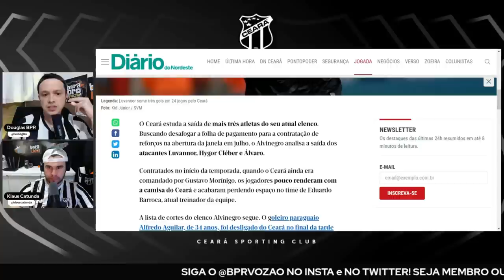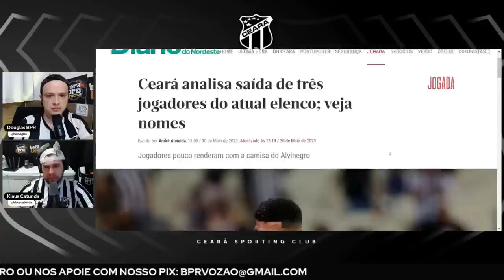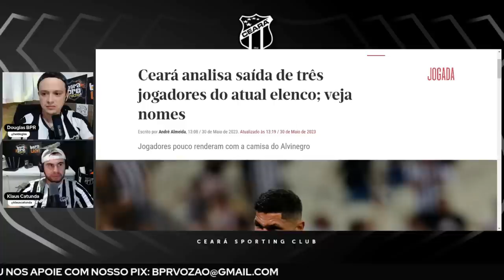🤔+ 3 JOGADORES DE SAÍDA? CEARÁ ANALISA ELENCO E FICA DE OLHO NO MERCADO PRA CONTRATAÇÕES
CORTES BPR: Tem mais jogadores de saída? Luvannor, Hygor Cleber e Álvaro são avaliados pela diretoria. Ceará se movimenta pra contratar mais jogadores na próxima janela.

Entre no nosso grupo de notícias e não perca mais nenhum vídeo!